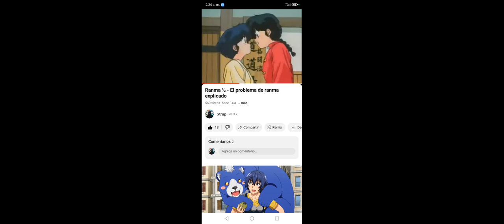Te recomiendo el anime ranma 1/2!